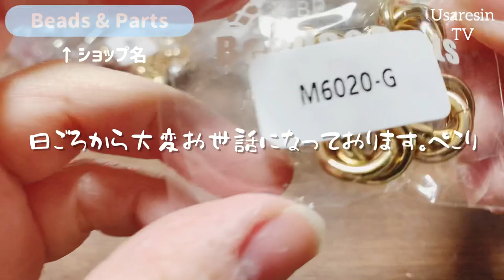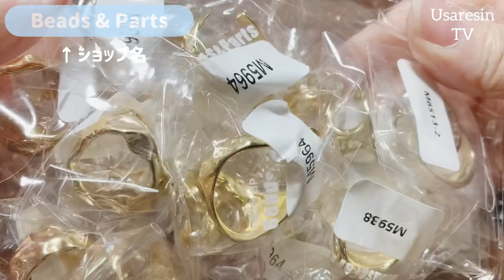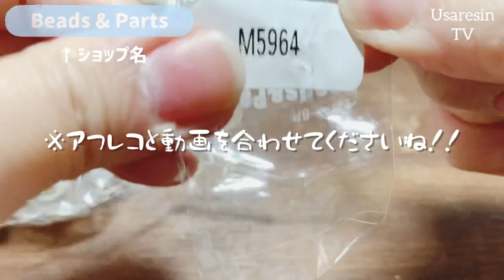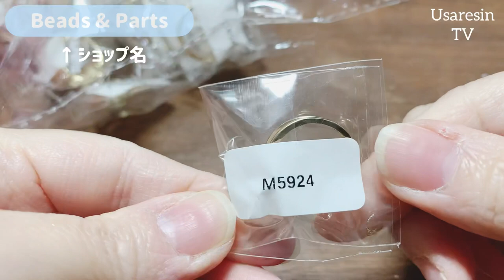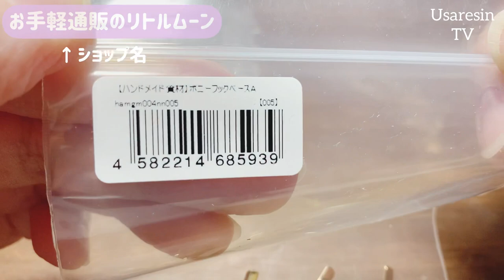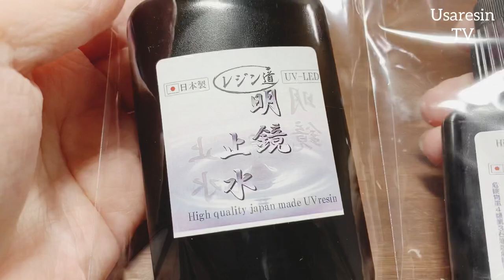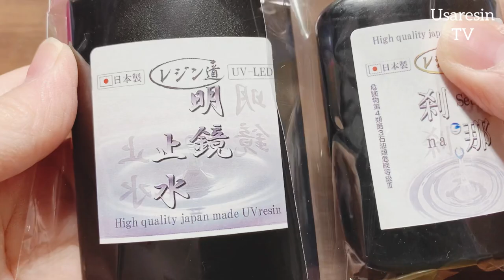【レジン 用品】とっておきのハンドメイド資材の仕入れ先教えちゃいます❤︎【ハンドメイド 用品】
*:..｡♡*ﾟ¨ﾟﾟ･*:..｡♡*ﾟ¨ﾟﾟ･*:..｡♡*ﾟ¨ﾟ･*:..｡♡*ﾟ¨ﾟﾟ･*:.

*:..｡♡*ﾟ¨ﾟﾟ･*:..｡♡*ﾟ¨ﾟﾟ･*:..｡♡*ﾟ¨ﾟ･*:..｡♡*ﾟ¨ﾟﾟ･*:.

本日の動画は……✨どこでハンドメイド資材を購入していますか？というご質問が今までにいちばん多くいただいていたので今回ご紹介させていただきました😊
少しでも皆様のお役に立てればと思い撮影に挑みました💛

今回も拙い一発どりのアフレコに挑戦しています🐾

最後まで温かい目で見守ってくださるととても有難いです✨

⚠️ネジバネ式イヤリング金具のことをバネ式と動画内で言ってしまっております。
間違ってしまい申し訳ございません🙇‍♀️

～Follow me♡～
usaresin_tv

usaresin_tv